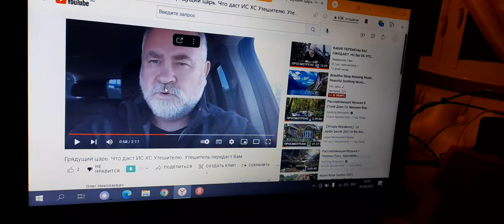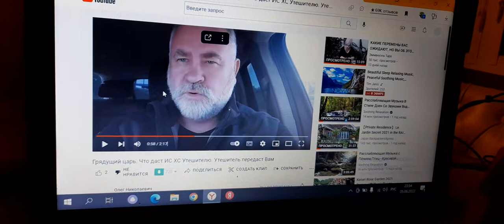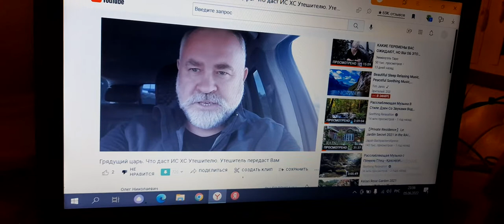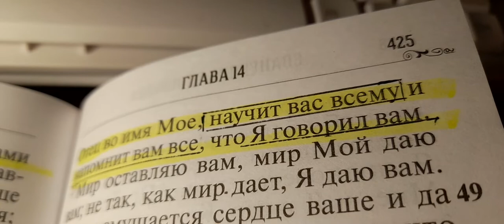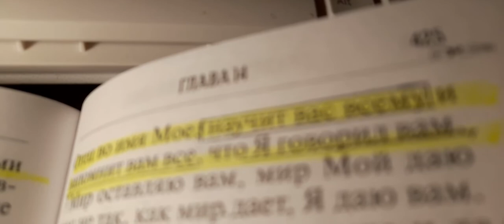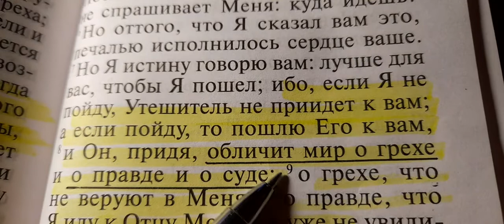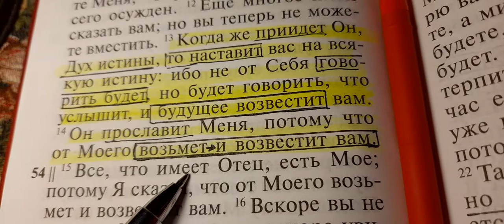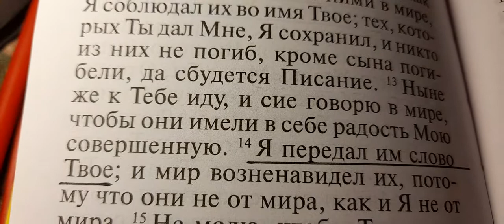Олегу Николаевичу о МИССИИ УТЕШИТЕЛЯ.ЧТО ВОЗЬМЕТ У ИИСУСА ХРИСТА ПОСЛАННИК./Грядущий царь/Мессия